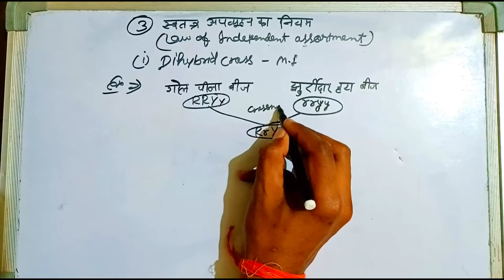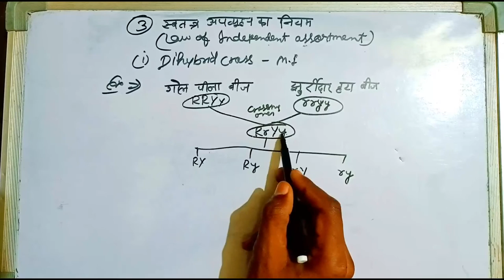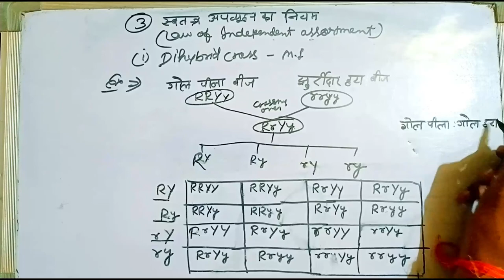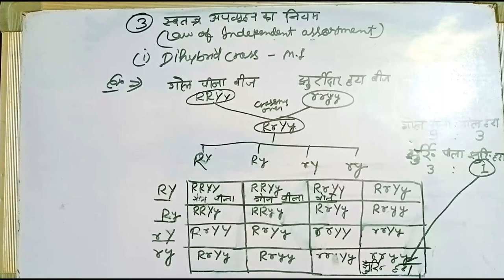mendel's law (principle of inheritance and diversity)|| genetics || lecture:-02